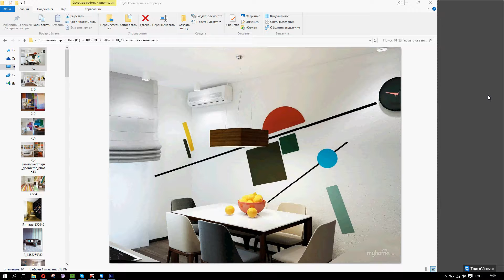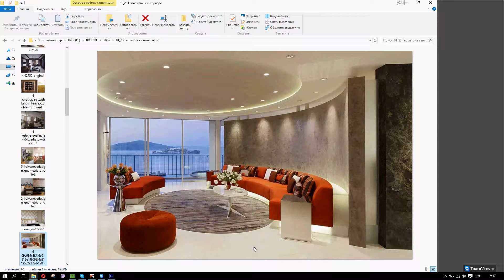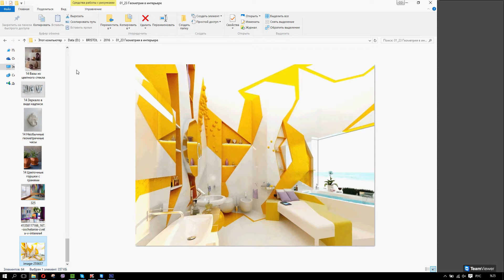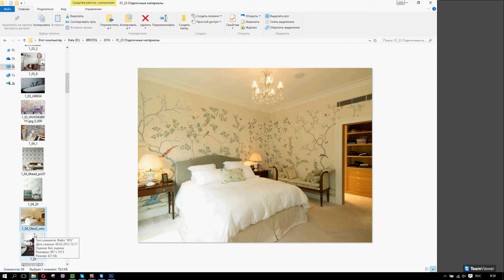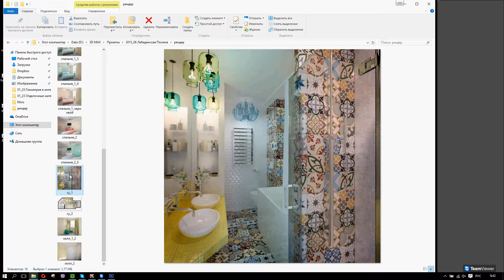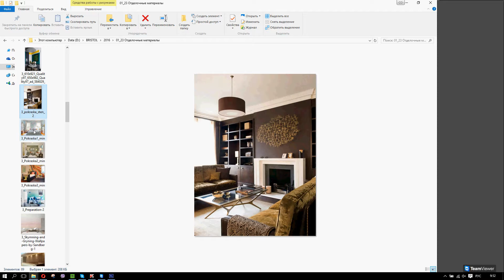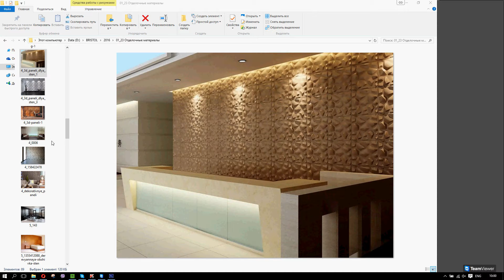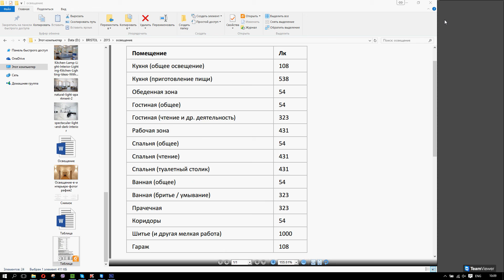Онлайн консультация дизайн интерьера (2016.01.23)